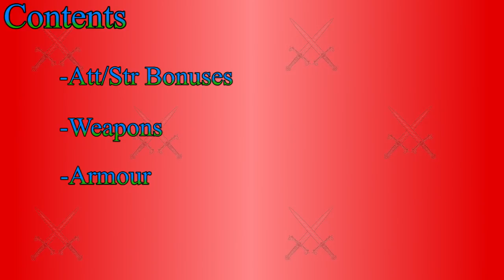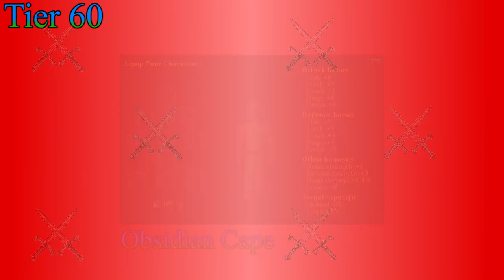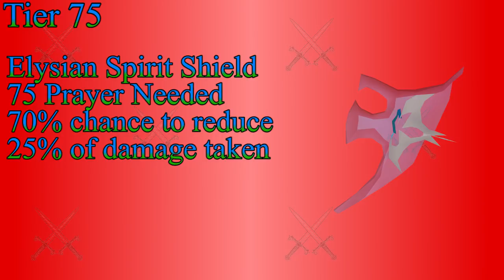OSRS Melee Gear Guide | Old School Runescape Melee Weapon & Armour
Dak here from TheEdB0ys and welcome to my OSRS Melee Gear Guide. The goal of this guide is to give a run down on the different weapons and armour available to you for your melee training! If you have any questions after watching this OSRS Melee gear guide be sure to leave them in the comments section below so I can get back to you ASAP!